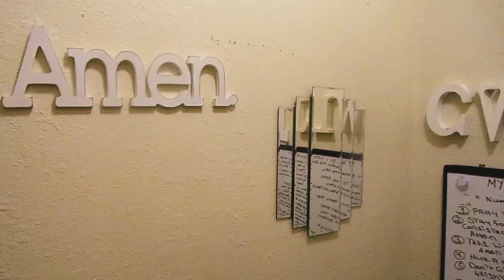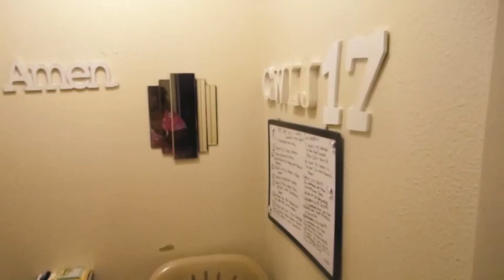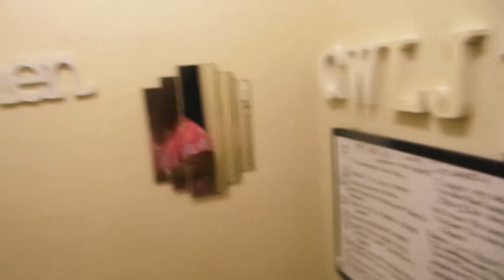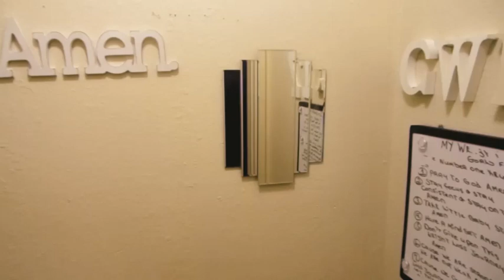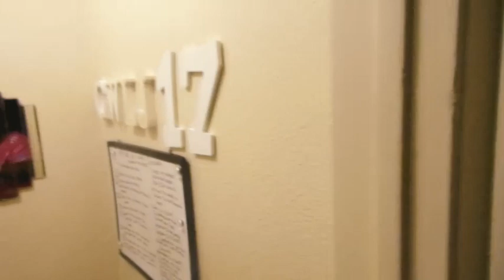Clean Up With Ya Girl We Are Cleaning My YT Room Amen